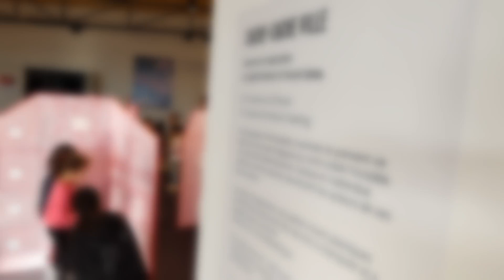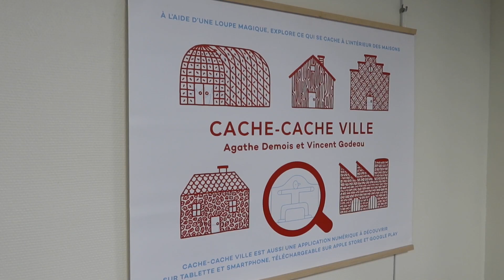Cache-cache Ville : une exposition sur les effets d'optique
Venez explorer une ville imaginaire dont les immeubles se dressent sur des cartons géants... Avec votre loupe magique, des détails invisibles à l’œil nu vont apparaître ! A découvrir au Pôle Sud jusqu'au 18 février.

Pratique :
Pôle Sud - 1 rue de La Conterie à Chartres-de-Bretagne

Une exposition de Vincent Godeau et Agathe Demois